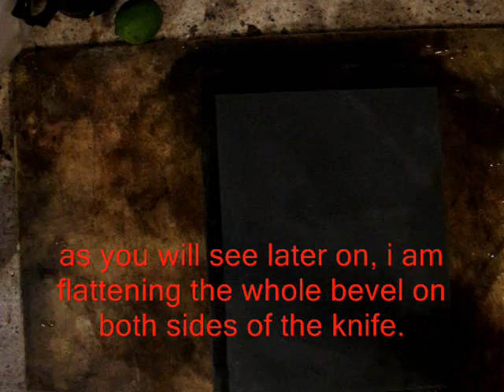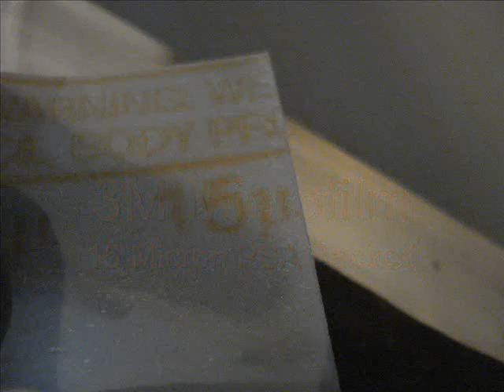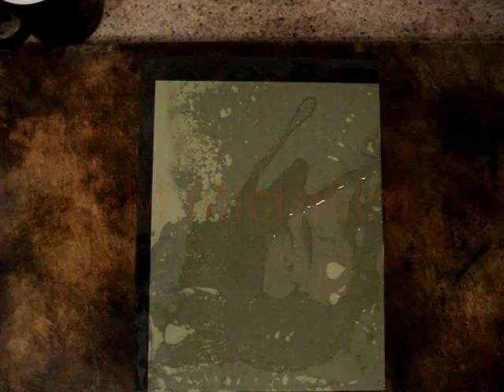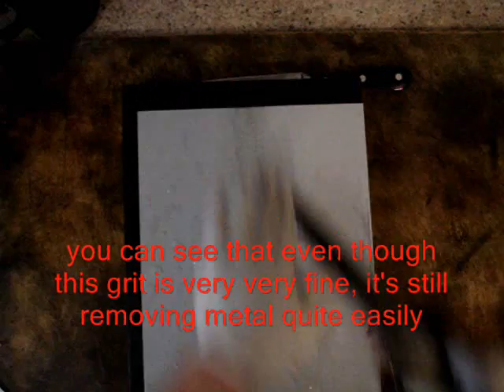'Scary Sharp' Sharpening Method Used to Sharpen Murray Carter 10sun Gyuto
hi everyone!
first off, this video is less of a tutorial and more of a demonstration. it didn't totally turn out the way i wanted it to, but it is what it is.
secondly, murray carter makes amazing knives and this one is one of my favourite knives to use.

ok, so i'm sharpening a wide beveled murray carter gyuto on the scary sharp system. the scary sharp system basically started out as sharpening on sand paper. now we have 3m micro film to play with, and it comes in an array of grit sizes ranging from 80 micron down to .3 micron.

now, this video shows how a wide beveled knife is sharpened. knife makers like takeda, moritaka, yoshikane, shigefusa make gyuto's, nakiri's, santoku's and other knives with big grinds, and this is how i personally sharpen them.

i usually don't use the scary sharp system to sharpen these knives, but for some unknown reason, i felt compelled to. i originally wanted to sharpen a cleaver on it.

HOW TO USE SCARY SHARP SYSTEM:
ok, so how i usually sharpen with these papers is very similar to how i use japanese waterstones. i move up the grit ladder until i'm finished polishing the knife. simple.

typically, i'll count the number of strokes i make on each side of the knife so that there's an even grind on both sides. usually i'll start out with 15 strokes on each side, check for burr.
(if there isn't then i'll do 15 strokes on each side untill there is.)
if there's a burr then i'll go 13 on each side. then 10 on each side.
then 9, then 7, then 6, 5, 4, 3, 2, 1, 1, 1.

i do the same with the scary sharp method.

this is a special case. this is a wide bevel knife, so what i do is this:
i grind one side on the rough paper until it's flat. then the other side. then 15 on each side, etc.
when we get to a finer grit, in this case it's the 5 micron, i start forming the micro bevel. and i polish the micro-bevel after i polish the side.

this is different than how i would do sharpening stones. on waterstones, i would finish sharpening and polishing the whole bevel first, THEN go back to the 6k stone to form the micro-bevel.

so this is like a triple whammy. first, it's the scary sharp system. second, it's a special circumstance knife (wide bevel). third... well, i guess it's only a double whammy : P

ANYWAYS, a LOT of the repetitive sharpening and polishing work is left out of this video. youtube only allows 10 minute videos now, so we gotta keep under 10 minutes. in short, there's a lot of mindless, repetitve sharpening left out. the video is kinda sloppy with very little direction, but i tried to keep the subtitled narrative on track.

again, i almost always use the stroke counting system as described above. i used it here as well as my other sharpening video.

again, this isn't much of a tutorial. it's more of a demonstration of two unique sharpening situations.
when i get to the 5 micron film, we start forming the micro-bevel and this looks more like normal sharpening.